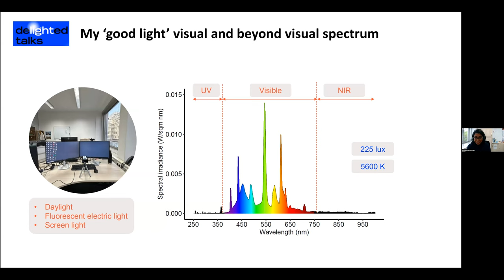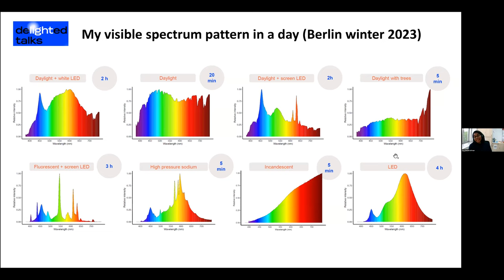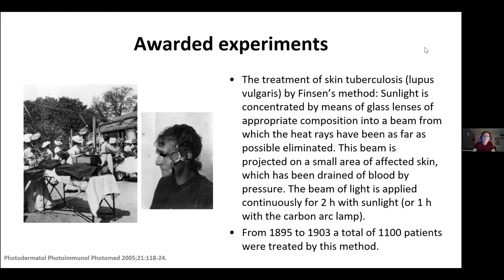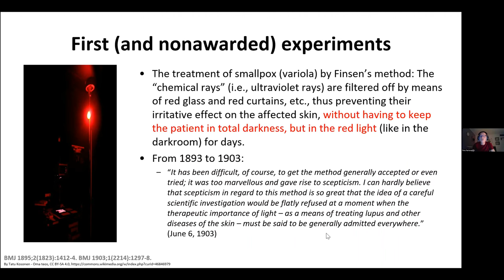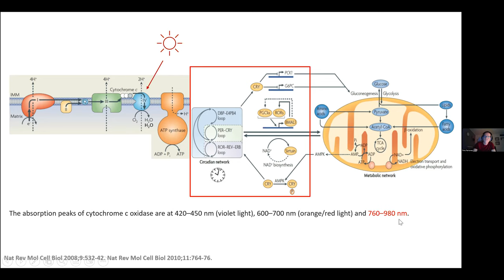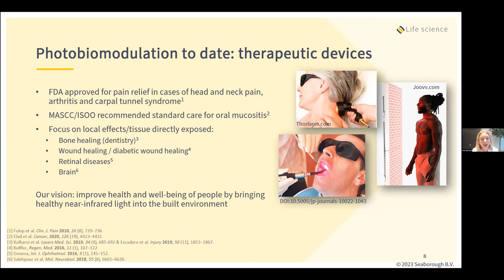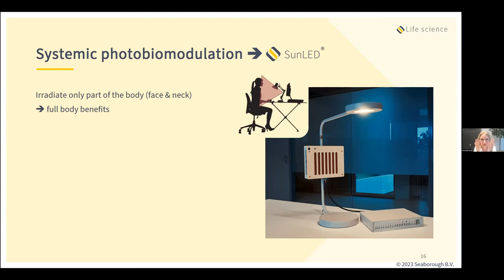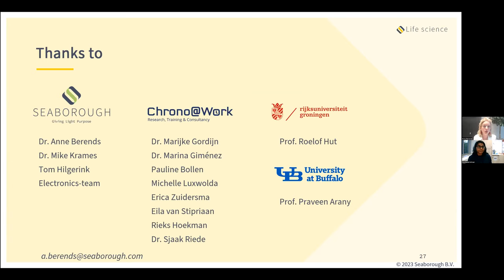History of Good Light – Beyond the Visual Spectrum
The Good Light Group, together with the Society for Light Treatment and Biological Rhythms (SLTBR), the Daylight Academy (DLA), the International Association of Lighting Designers (IALD), and Luger Research (LR), are organizing and presenting the “deLIGHTed Talks” lectures. The webinar explains how different light spectra contributes to health and well-being.